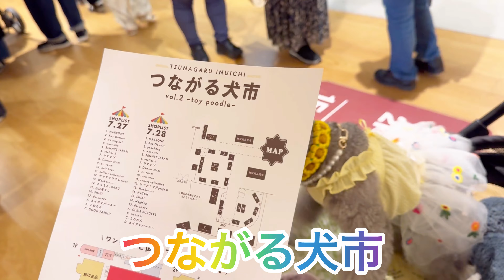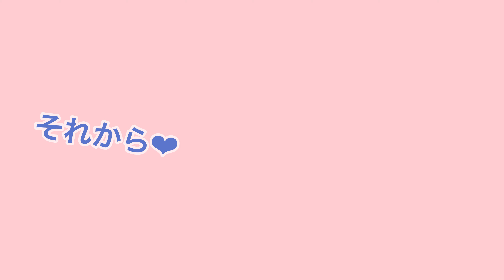無印良品で犬イベント開催！【つながる犬市】夜は【わんだふるNight】2か所のイベント行ってきた！㏌大阪吹田・箕面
大阪吹田市の無印良品で開催の【つながる犬市】のわんこイベントに行ってきました🐩💚
トイプードルちゃんが沢山来られてました☆彡みんな可愛くてオフ会も開催とっても楽しかったです🎶
ランチに行き午後からは、みのおキューズモールで開催のわんだふるNightに行ってきました🐩💚
とぱさんの撮影会や、クンクンゲームにも参加できて松の最高景品もGETできて楽しかったです🎶

今回のお友達視聴者さんもたくさん💛
💚そらちゃん＆ももちゃん＆れんちゃん
💚レミちゃん
💚チョコちゃん
💚ノエルちゃん＆オレオちゃん
💚カヌレちゃん
💚のあちゃん
💚メリーちゃん
💚シェリーちゃん
💚アンジュちゃん＆シェリーちゃん
💚碧ちゃん＆昴ちゃん
💚こはくちゃん
💚ベアちゃん
💚リエラちゃｎ
💚ラテちゃん
💚あとむくん＆うらんくん
💚りぼんちゃん
💚あむちゃん＆めるちゃん
出演ありがとうございます💛

つながる犬市 vol.2 トイプードル
2024年7月27日(土)・28日(日)開催
つながる犬市 (@tsunagaru_inuichi)
大阪府吹田市千里山西6丁目56-1
無印良品　トナリエ南千里アネックス店

🐶darumaya (@darumaya2006) • Instagram
只今ご注文が混み合っております ‍♀️ インテリアに馴染むシンプルなペット用品を心を込めて製作しております。
🐶きっちん。BAKU (@kitchen.baku2020)
わんこのご飯屋さん。 ホリスティックケアカウンセラーの資格を持つオーナーが、皆様の愛犬のお悩みの相談に乗ります。
🐶ワンちゃんの手作りおやつ・ごはん専門店マナワン
＠manawan.premium2014
ペット栄養管理士がワンちゃんの健康を第一に考え焼き上げたおやつ・ごはん
ヒューマングレードの厳選した国産素材・オーガニック食材を使用し
ひとつひとつ気持ちを込めて❤️
🐶SHIKI 犬と私のお菓子屋さん (@shiki._.official)
元パティシエがつくる
犬と人が一緒に食べれるクッキー缶🍪
🐶wan-site（わんさいと）
総合栄養食
【ワンテイスト】のネットショップです😊
愛犬の健康を食で支えるため、新鮮な食材をバランスよく摂れるよう設計された国産ドッグフード。サラサラな粒は優しいお魚のかおり♪
大阪府豊能郡能勢町平通325
🐶BENNYS
韓国犬服

いつものわんだふるDAYとは違う、わんだふるNight
わんだふるday (@wonderful_day_qs)
「みのおキューズモールでわんショット」「わんちゃんのキーホルダーorマグネット作成」「わんちゃん縁日」など様々な催しを開催。
2024年7月27日(土)
みのおキューズモール EASTエリア1F キューズステージ周辺
大阪府箕面市西宿1-15-30

🐩SnapShot of Photography「ペット撮影」「家族写真」なら!
写真は思い出という時間の切り撮り
たくさんの方からご声援をいただき、この業界にニーズを感じて「Snapshot of Photography」は走り出しました。Snapとは、「パシャ！」というシャッター音を表す言葉で「気軽な撮影」といったような意味です。名称の「Snapshot of Photography」は、形式ばった撮影ではなく、見たまま感じたままの情景を撮影するスタイルからきています。写真に写し出された景色や場面に、その先に広がる感情を喚起していただければ幸いです。
🐶ワン食整活アドバイザーhana｜奈良 犬の食育 わんこの手作り
火・金・日に動画投稿します🐶🎵
ショート動画は不定期に投稿します🐶
トイプートルテくんのLINEスタンプ
Music / BGM
 効果音ラボ